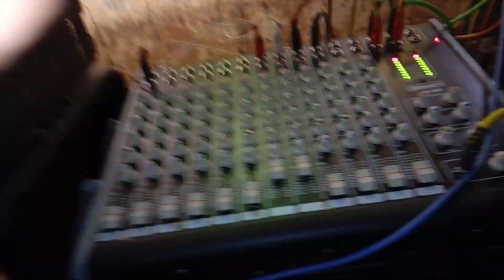My Dj 💻🎼 குலமங்கலம் முத்து மாரியம்மன் கோயில்